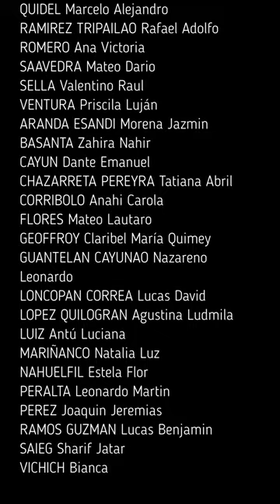ValorArte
Video producido por docentes y estudiantes de 7mo grado en el marco del Proyecto Institucional de Educación Sexual Integral.
Escuela Primaria N° 15 "Benjamín Zorrilla"
Valcheta - Río Negro